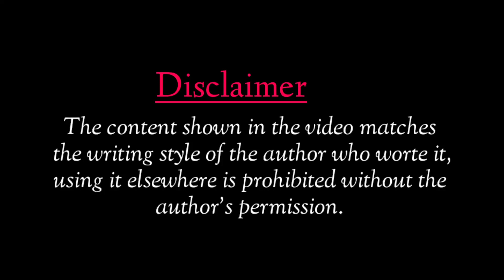Jan Jati Thi Jiske Jane Se Maine Uska Jana Dekha Hai||Ashirvad Poetry||Shayari Hub Poetry